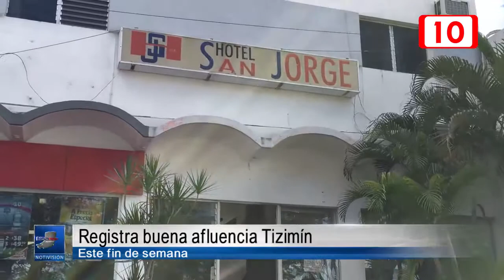109073 Registra buena afluencia Tizimín este fin de semana